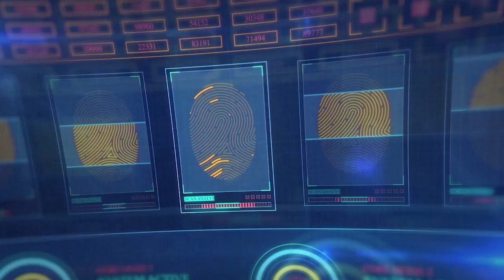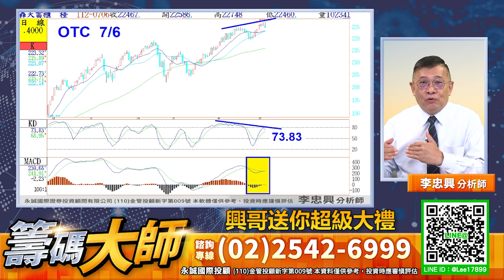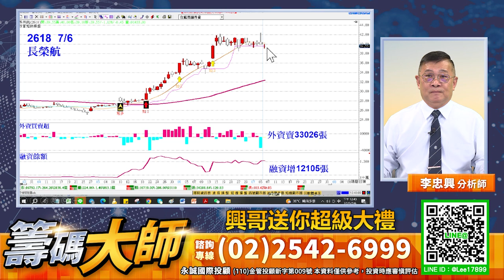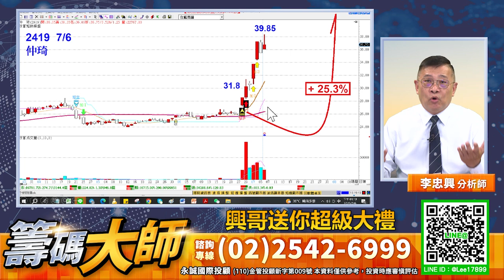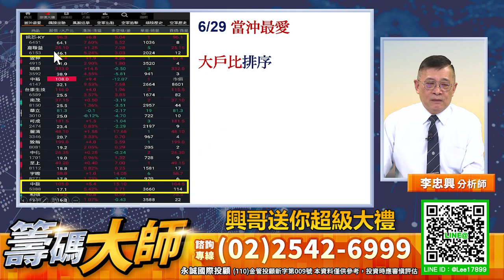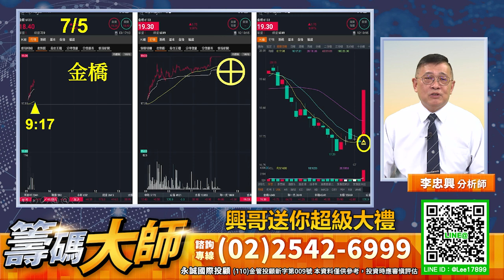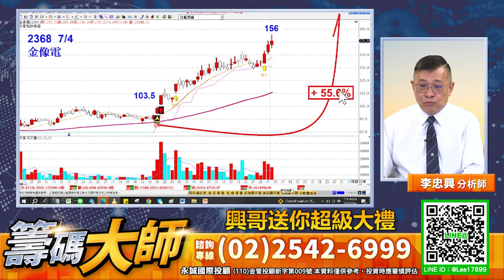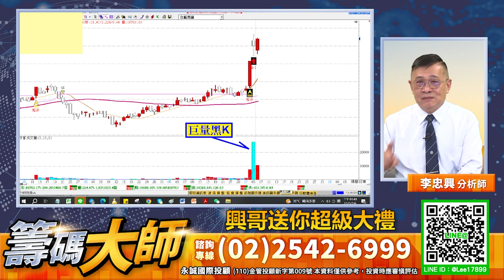興哥送你超級大禮｜20230706｜李忠興 分析師｜籌碼大師